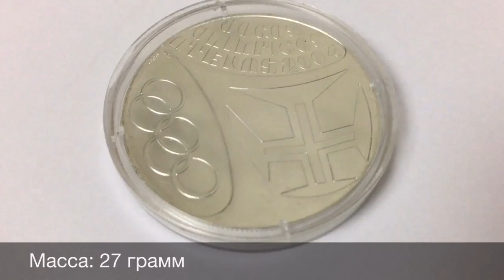10 Euro 2004 года Республика Португалия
10 евро 2004 года Республика Португалия Олимпийске игры в Афинах 2004 год